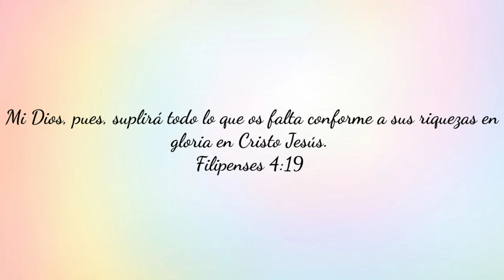Cosmo de los Padrinos Magicos